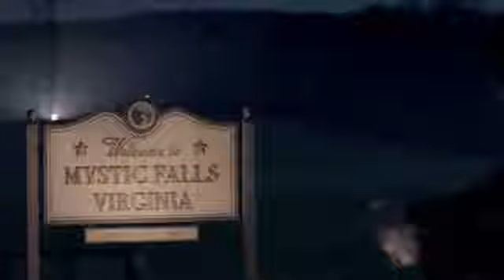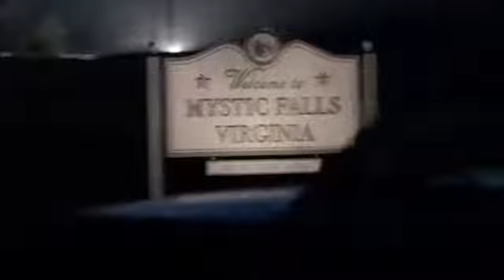The Vampire Diaries Elena and Damon die together their suicide 5x22 HD